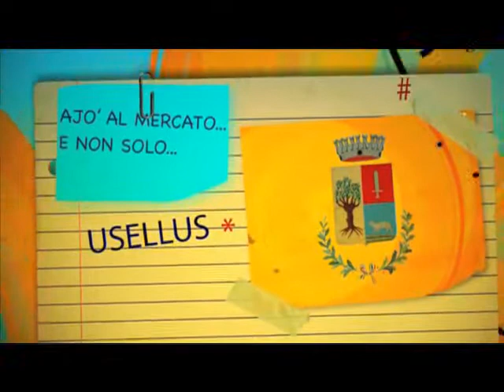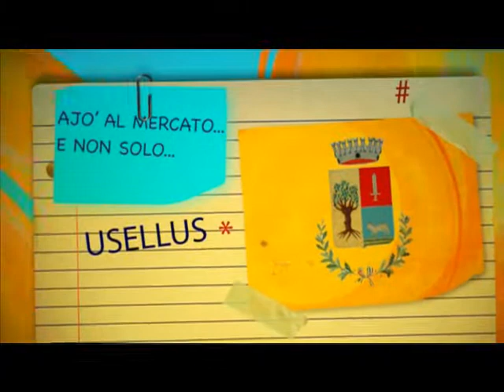Usellus Pescheria 2 F8 1Mbps